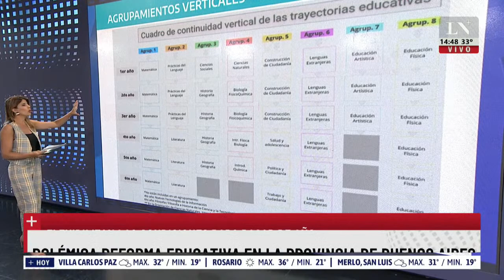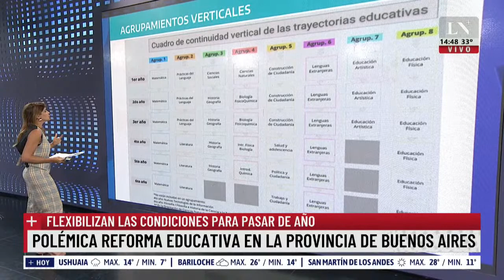Polémica reforma educativa en Buenos Aires: podrían aprobar el fin de la repitencia